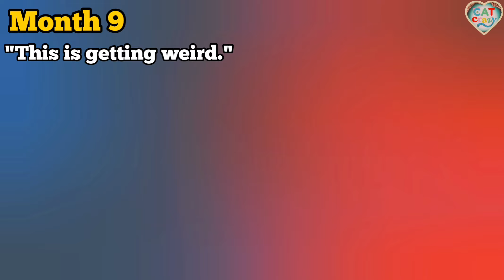Cat Journey in Raising His Puppy Brother"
A Heartwarming Tale of a Cat's Journey in Raising His Puppy Brother" 🤍

In this heartwarming video, witness the extraordinary bond that forms between a cat and his unexpected companion—a puppy brother. Follow their incredible journey as the feline takes on the role of a nurturing parent, defying traditional norms and showcasing the power of unconditional love.

This captivating footage captures the daily interactions, playful antics, and tender moments shared between the cat and his puppy brother over the course of a year. From the initial introduction to the gradual development of their unique relationship, every step of their extraordinary story unfolds before your eyes.

Watch as the cat exhibits his natural instincts, teaching his little puppy brother valuable life lessons, and providing him with comfort and companionship. Together, they navigate the challenges and triumphs of growing up, demonstrating the true meaning of siblinghood.

Prepare to be amazed as you witness their adventures, from exploring the great outdoors to cozy cuddles on lazy afternoons. This heartwarming video serves as a testament to the incredible capacity for love and compassion that exists within our animal friends.

Cat Raises His Puppy Brother is a touching tale that will warm your heart and remind you of the power of family, even across species boundaries. Join us on this extraordinary journey and experience the joy, laughter, and pure love that radiates from this remarkable feline duo.